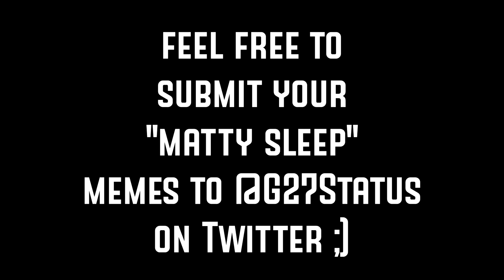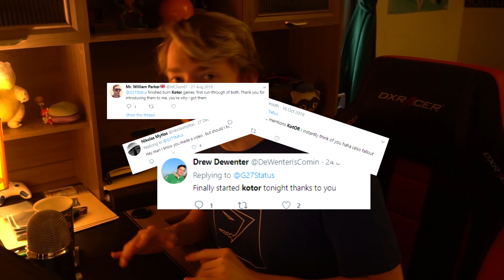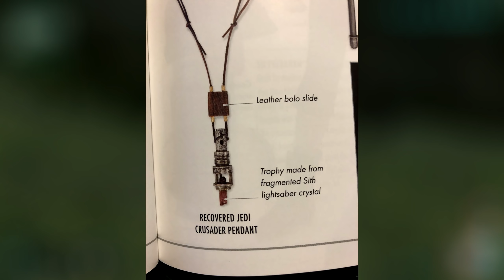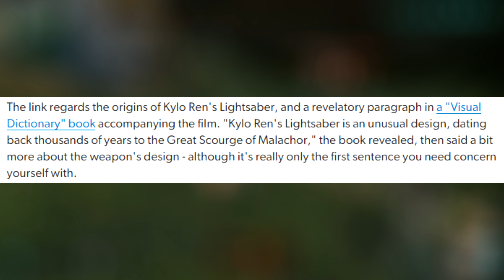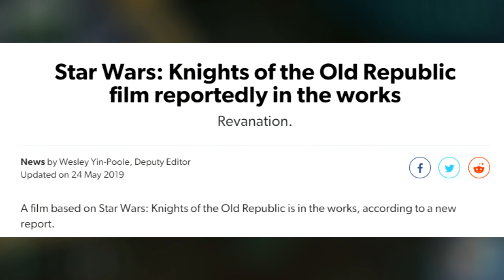WHY Star Wars: Knights Of The Old Republic WILL Return SOON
It's happening, folks. Don't miss the boat!